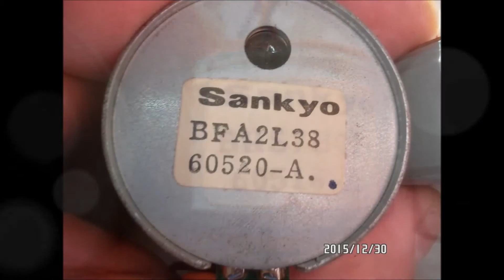kenwood kx-990sr capstan bels motor head